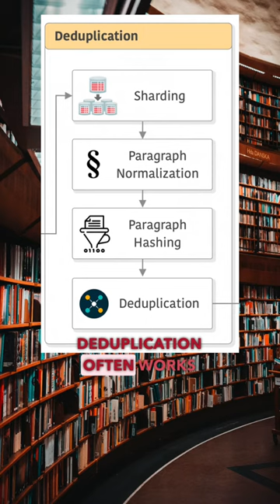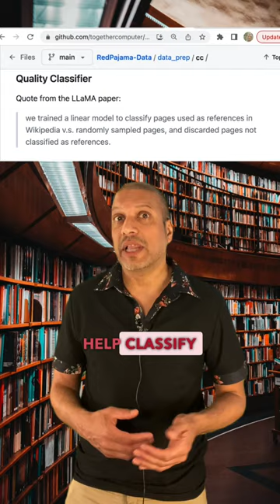Using Common Crawl in Large Language Models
So what's inside those large language models? This video explains the data pipeline for high-quality training data used in the latest LLMs like Falcon and LLaMa. In the case of RefinedWeb, the pipeline ends up with 12% of the original data.